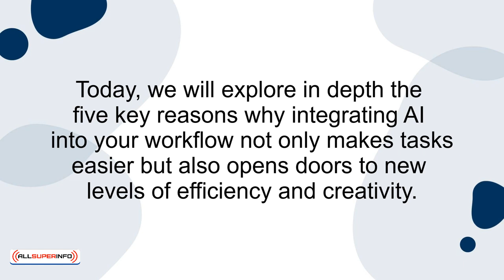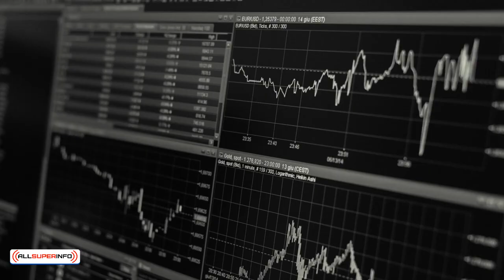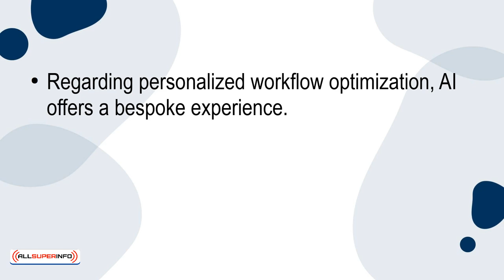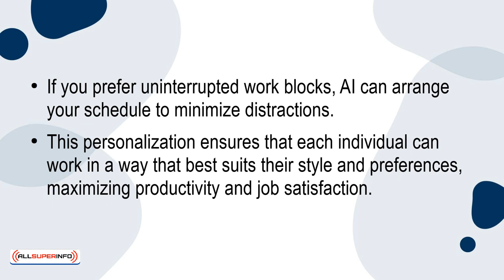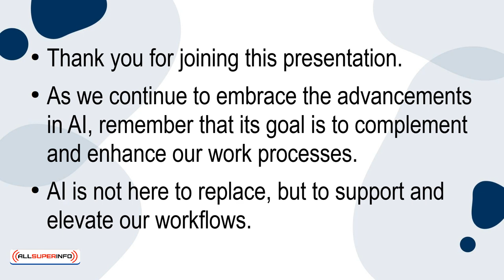04 5 Reasons Why Your Workflow Will Be Easier with AI